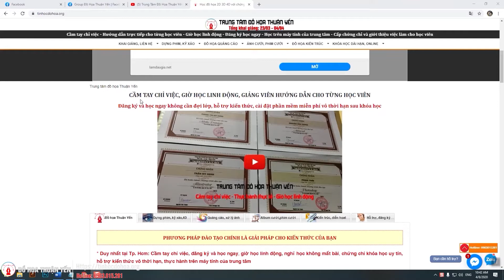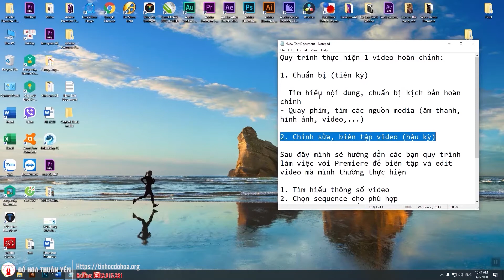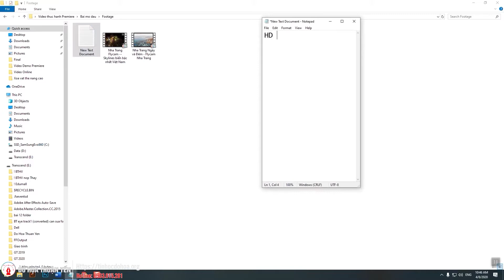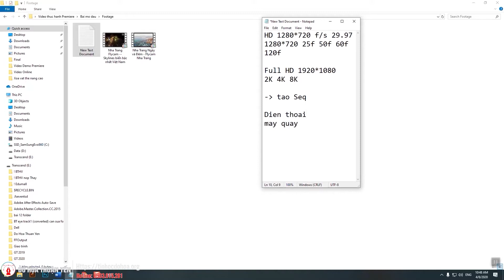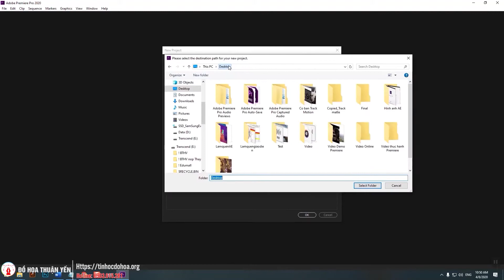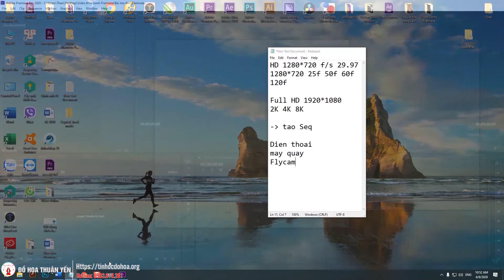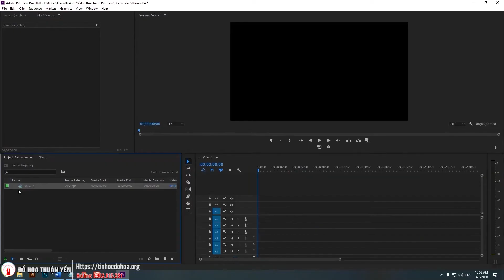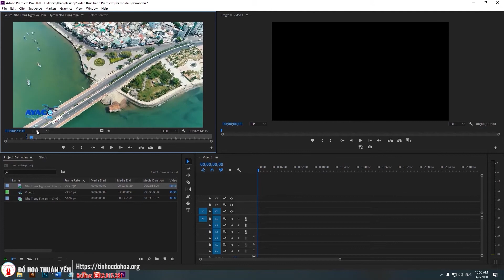Phần 3_Bài 2_Giới thiệu quy trình dựng phim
📣 Đào tạo khóa học Premiere biên tập, xử lý, dựng phim Online và Offline:
📌 Link khóa học Premiere biên tập, xử lý, dựng phim